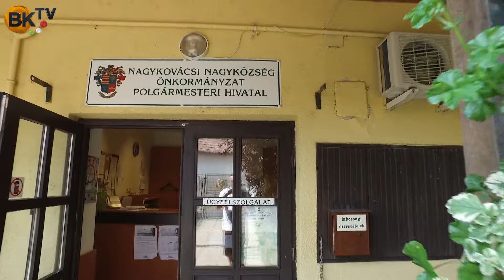Horváth Zsuzsanna: fontos a fiatalság helybentartása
Nagykovácsi új képviselője Horváth Zsuzsanna, aki a Szépkovácsi Egyesület színeiben indult és jutott be a képviselő-testületbe legfőképp a helyi fiatalság megtartásáért, az óvoda és iskola bővítéséért, fejlesztéséért kíván dolgozni.